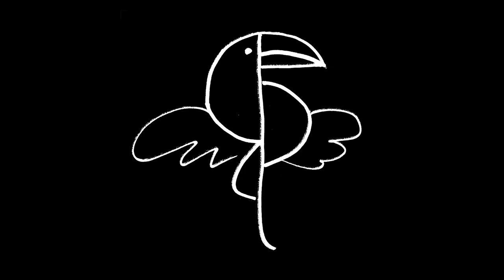DJ Pasta - Luv Cruize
Our next release is the Batadoris EP from DJ Pasta. 3 tracks of percussive, afro-beat inspired house and disco, with a little trance flavor too. Let’s groove, Pasta!